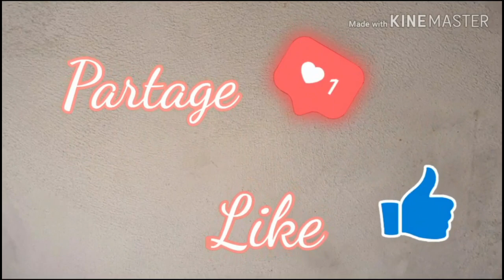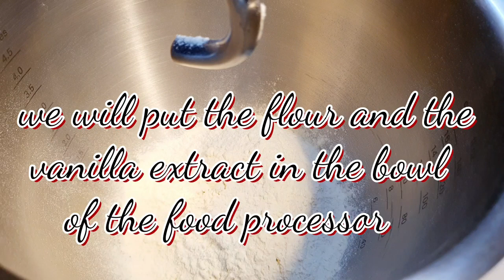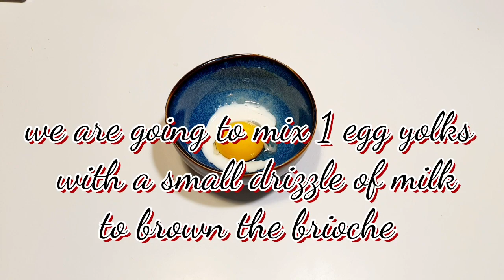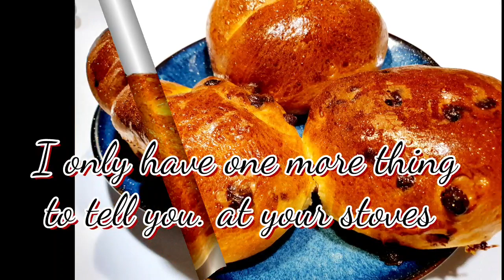BRIOCHE AU YAOURT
🟥les ingrédients se trouve dans le descriptif en plusieurs langues.🟥

petit-déjeuner

🔸️bonjours ,

🔸️aujourd'hui nous allons faire une brioche au yaourt ultra délicieuse.

🔸️nous aurons besoin :

🔸️500 gr de farine  - 2 sachet de levure de boulangerie - 2 oeufs - 1 yaourt ou 125gr - 60 gr de beurre - 8 gr de sel - 80 gr de sucre - 8 cl de lait  - extrait de vanille  -

🔸️facultatif : pépites de chocolat

🔸️cuisson         : 25 minutes
🔸️température : 180 degrés
🔸️difficulté        : facile

🔸️hello,

🔸️Today we are going to make an ultra delicious yoghurt brioche.

🔸️we will need:

🔸️500 gr of flour - 2 sachet of baker's yeast - 2 eggs - 1 yogurt or 125gr - 60 gr of butter - 8 gr of salt - 80 gr of sugar - 8 cl of milk - vanilla extract -

🔸️optional: chocolate chips

🔸️Cooking: 25 minutes
🔸️temperature: 180 degree
🔸️difficulty: easy

مرحبا اليوم سنقوم بصنع بريوش لذيذ الزبادي. سنحتاج إلى: 🔸️500 غرام من الدقيق - 2 كيس من خميرة الخباز - 2 بيضة - 1 لبن أو 125 غرام - 60 غرام من الزبدة - 8 غرام من الملح - 80 غرام من السكر - 8 سل من الحليب - خلاصة الفانيليا - اختياري: رقائق الشوكولاتة ookingالطبخ: 25 دقيقة درجة الحرارة: 180

درجة iff الصعوبة: سهلة

🔸️ hola,

🔸️ Hoy vamos a hacer un brioche de yogur ultra delicioso.

🔸️ necesitaremos:

🔸️500 gr de harina - 2 bolsitas de levadura de panadería - 2 huevos - 1 yogur o 125gr - 60 gr de mantequilla - 8 gr de sal - 80 gr de azúcar - 8 cl de leche - extracto de vainilla -

🔸️ opcional: chips de chocolate

🔸️cocinar: 25 minutos
🔸️temperatura: 180 grados
🔸️ dificultad: fácil

🔸️hello,

🔸️ Oggi faremo una brioche allo yogurt ultra deliziosa.

🔸️Avremo bisogno di:

🔸️500 gr di farina - 2 bustine di lievito per panetteria - 2 uova - 1 yogurt o 125gr - 60 gr di burro - 8 gr di sale - 80 gr di zucchero - 8 cl di latte - estratto di vaniglia -

🔸️opzionale: gocce di cioccolato

🔸️cucina: 25 minuti
🔸️ temperatura: 180
🔸️gradi Difficoltà: facile